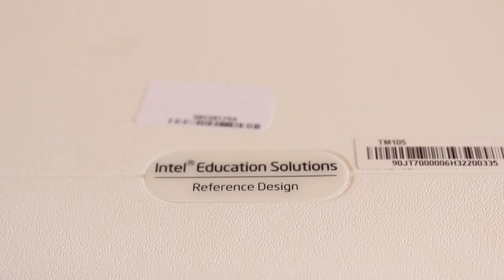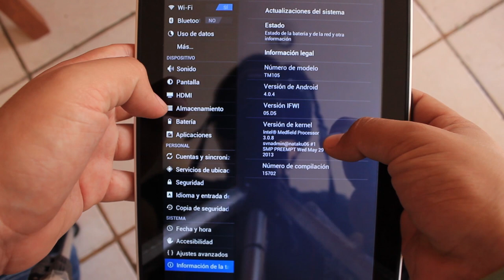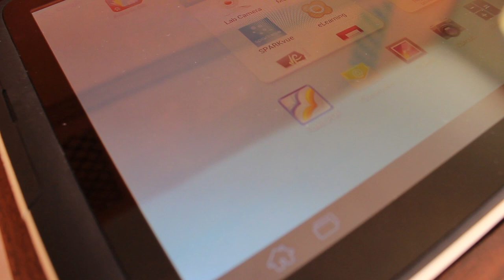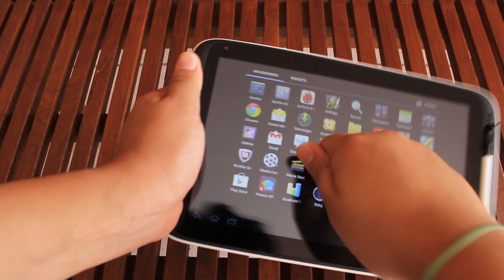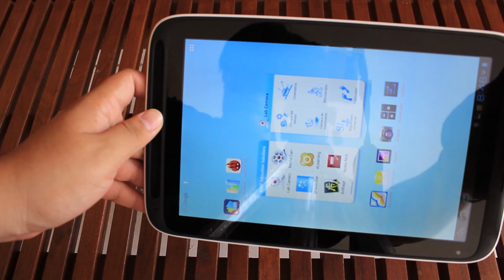Intel tablet TM105 - Análisis en video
Intel ha estado muy presente en el mercado educacional, y la Intel tablet TM 105 es una de las primeras en integrar un procesador Atom Medfield para proporcionar desempeño y bajo precio para el mercado.